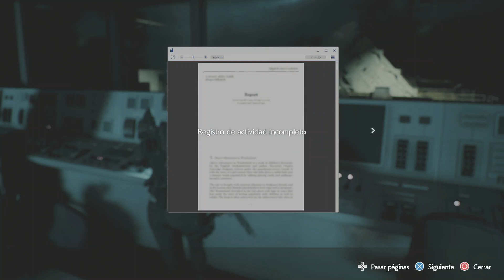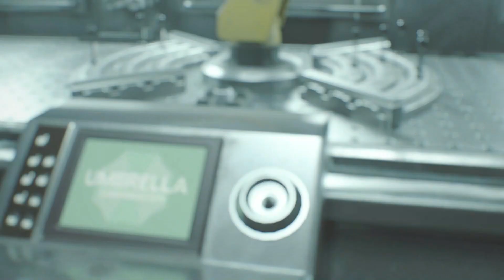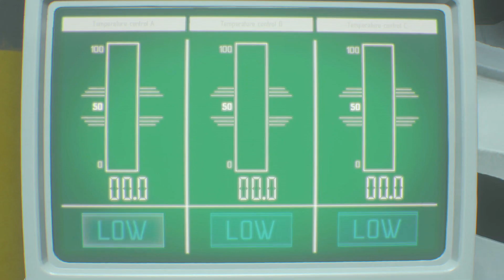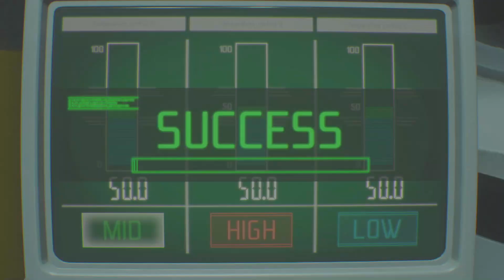Resident Evil 3 capitulo 10